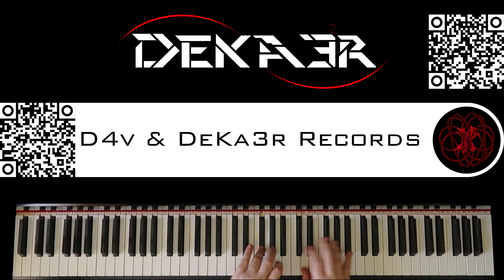🔴 IRL - ESTUDIOS PROFUNDOS DE PIANO - FA SOSTENIDO MENOR ARMÓNICO - ESCALAS en SEXTAS - 301